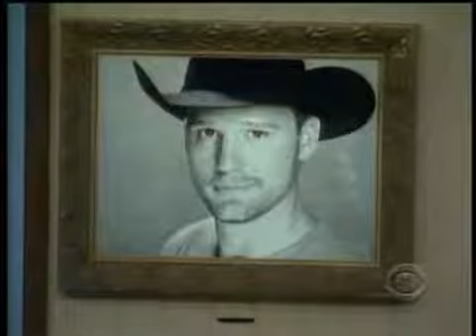Big Brother 10